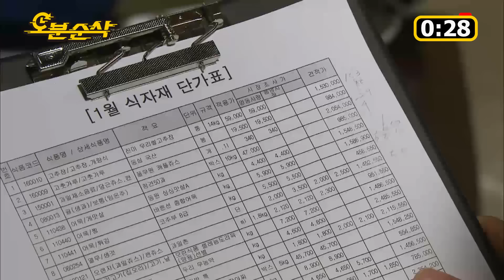[오분순삭] 주얼리정의 열등감이 폭발한드아!!!!! (Highkick ENG/SPA Subbed)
주얼리정의 열등감 에피소드 다시보기 (27회)